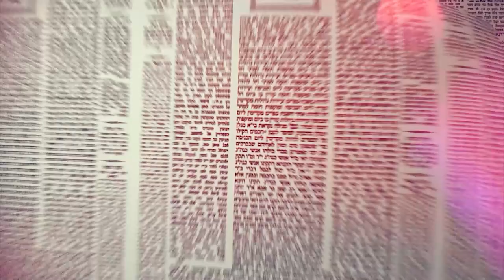Amud Yomi Masechet Shabbat Daf 108B